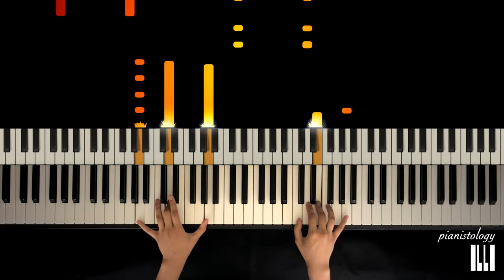Battle of Anne - Bravely Second | piano tutorial (commission sample)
commission for Mina

Arranged by annamun (pianistology)